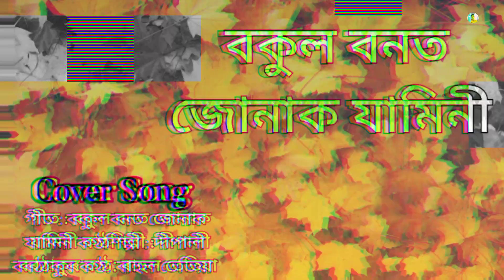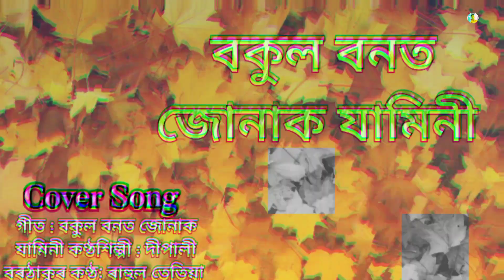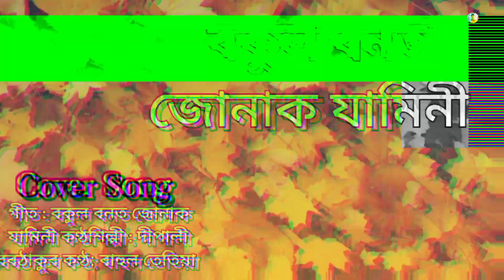বকুল বনত জোনাক যামিনী | দীপালী বৰঠাকুৰ | ৰাহুল তেতিয়া |। অসমীয়া নতুন গীত